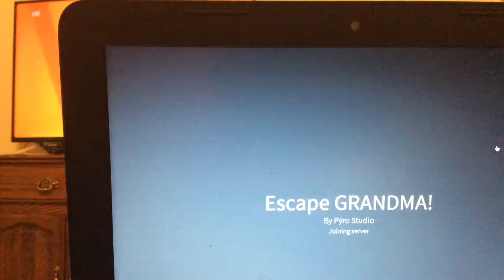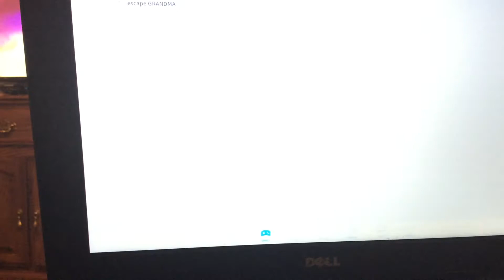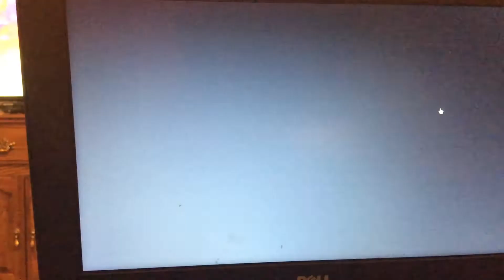June 28, 2019